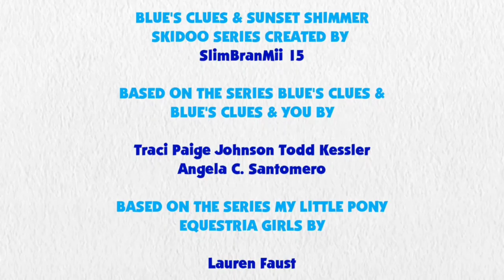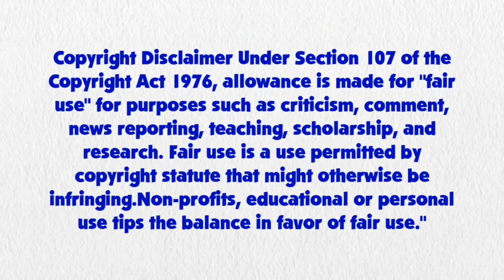Blue's Clues and Sunset Shimmer: Skidoo Series Episode 16 - Shoe Catalog (5x35 Version)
Sunset Shimmer and Blue are skidooing to The Shoe Catalog from 5x35 Morning Music

Credit to 15.ai for Sunset Shimmer's Voice, Ben Casey, RoccoTheBlue'sClues&OtherShowsFanatic3000, Botchan-MLP, YTPinkePie2, rupahrusyaidi and Other Vector Artists